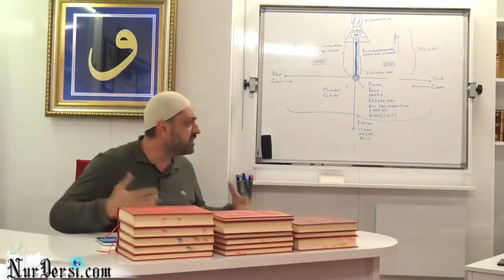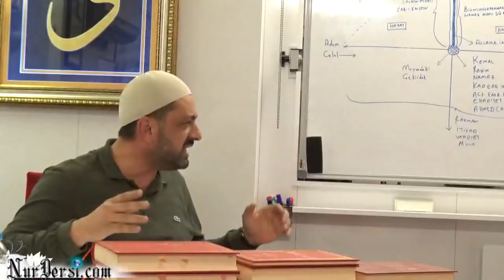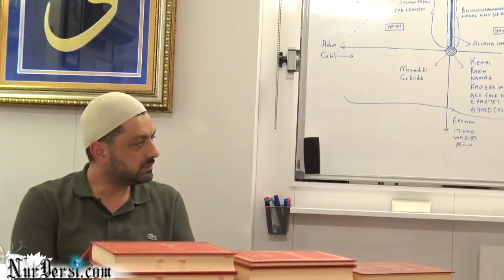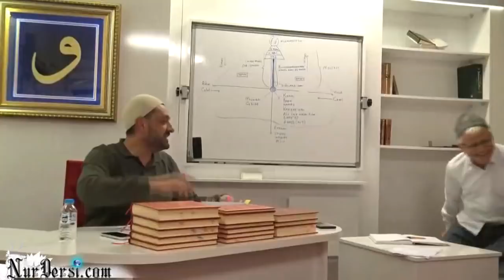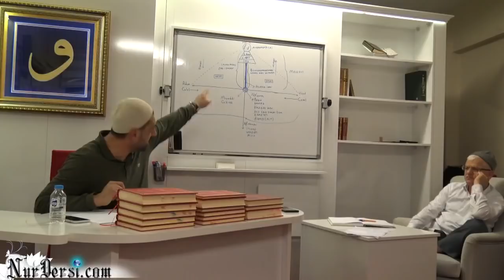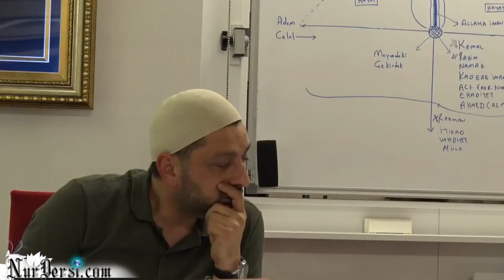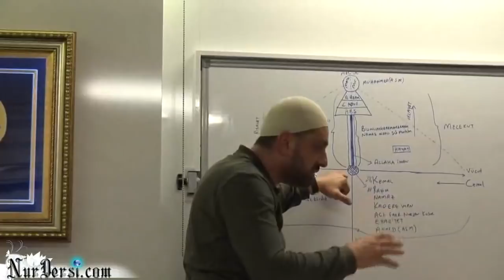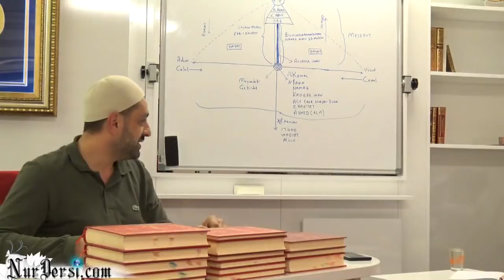Mir'ac, Besmele, İnsan, Namaz.. (Gafur Mahmudoğlu)